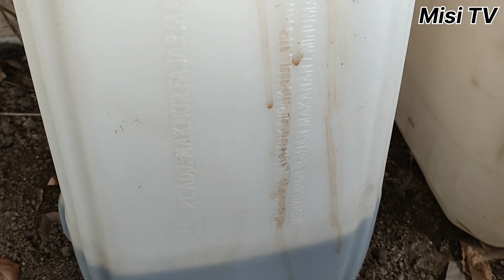Panen Gak Keluar Biaya. Tiap Minggu Gajian Dari Tanam Pepaya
tanam pepaya#misitv